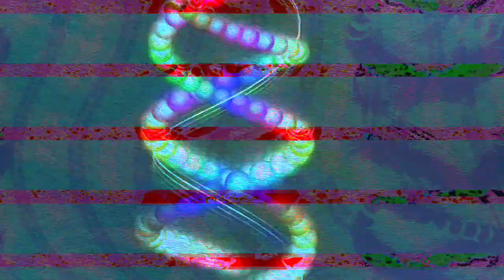[EPILEPSY WARNING] Movie 23 07 15 09h14m03s